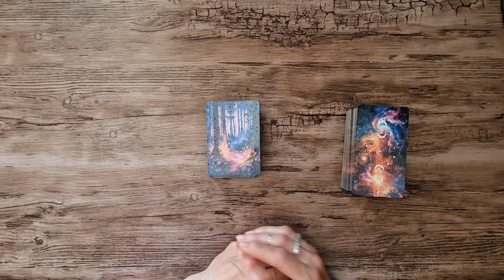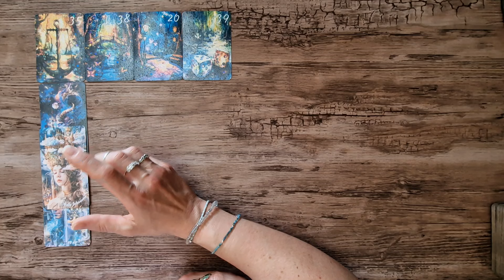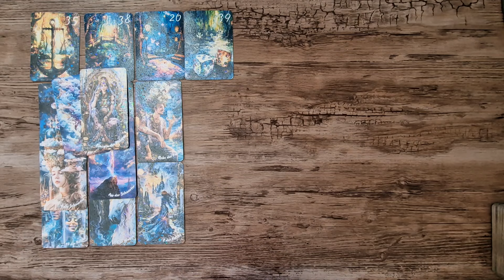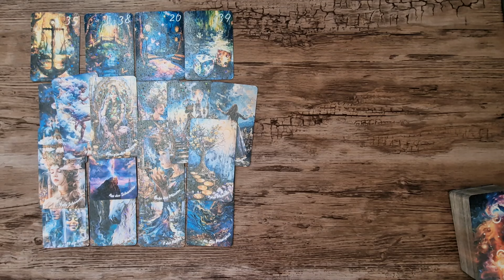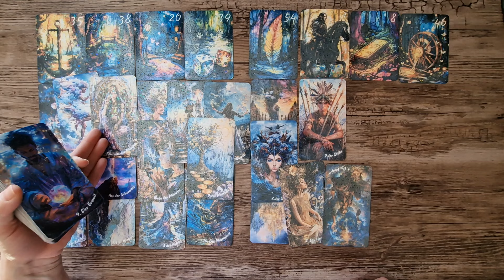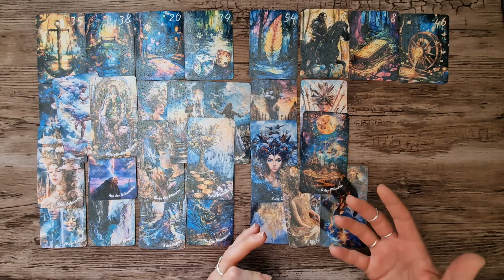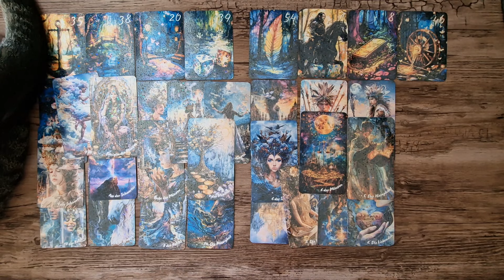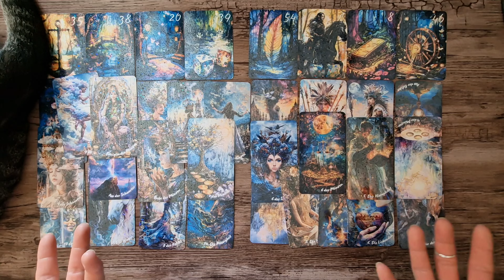Wassermann 🔮Monatslegung August🔮